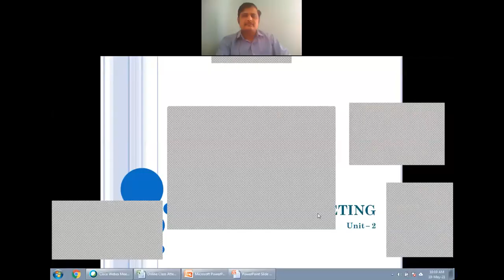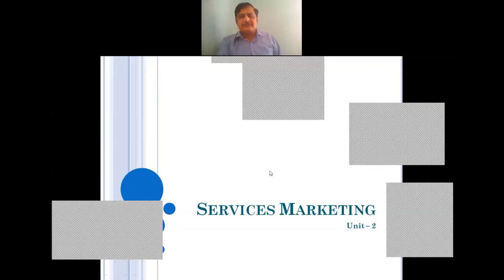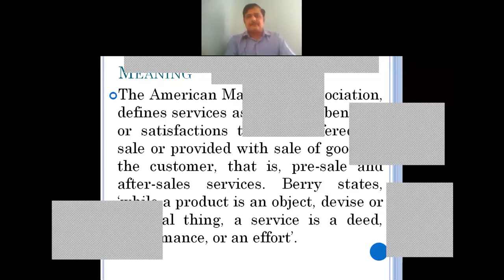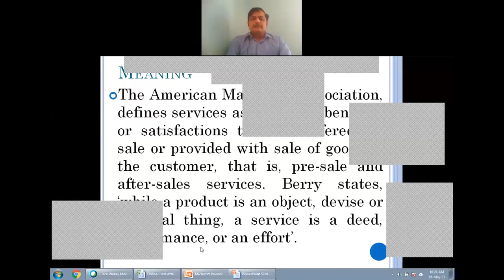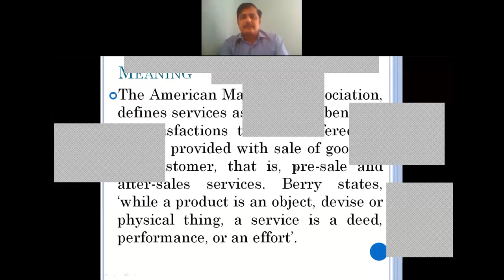SM 19 05 2021 Services Marketing